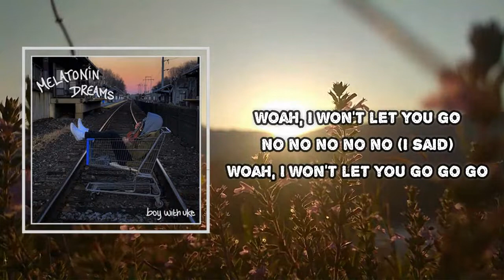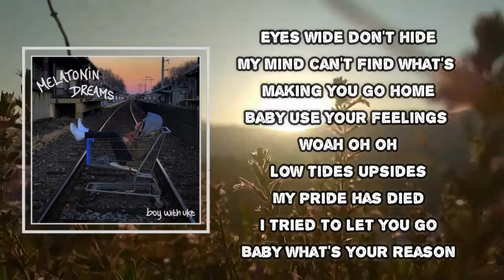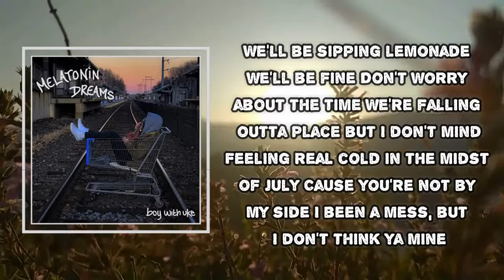BoyWithUke - I Won't Let You Go (Lyrics)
I Won't Let You Go  Lyrics:
Where do we go in the middle of June?
Night is over, I mean, what can I do?
These days I'm fallin'
These days I'm fallin' over you
Woah, I won't let you go
No, no, no, no, no (I said)
Woah, I won't let you go, go, go
We'll be sipping lemonade, we'll be fine
Don't worry about the time
We're falling outta place, but I don't mind
Feeling real cold in the midst of July
I been a mess, but I don't think you're mine
Eyes wide, don't hide
My mind can't find what's making you go home
Baby, use your feelings, woah-oh-oh
Low tides upsides
My pride has died
I tried to let you go
Baby, what's your reason?
Feeling really cold in the midst of July